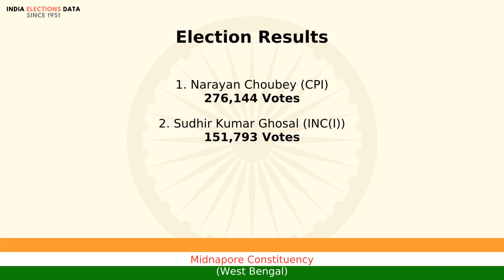Midnapore Constituency West Bengal loksabha Election Result 1980 Narayan Choubey CPI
loksabha election 1980 results, for Midnapore Constituency, West Bengal, where winner is Narayan Choubey, from political party CPI. Watch the video to know more information about other candidates, voters count, etc.